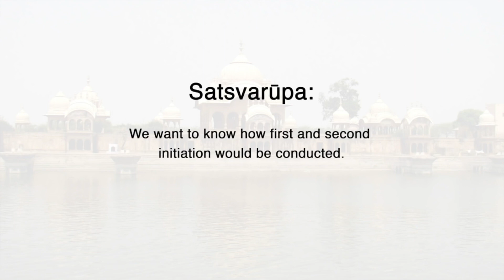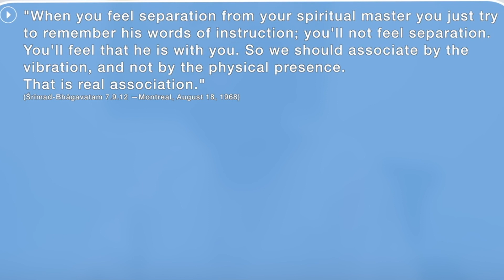HKC | Radhastami in CHINA!! | Vlog #29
Our temple is a branch of ISKM (International Sri Krishna Mandir),
We strictly follow the instructions laid down by His Divine Grace A.C Bhaktivedanta Swami Prabhupada.